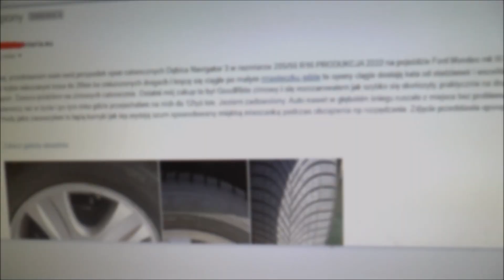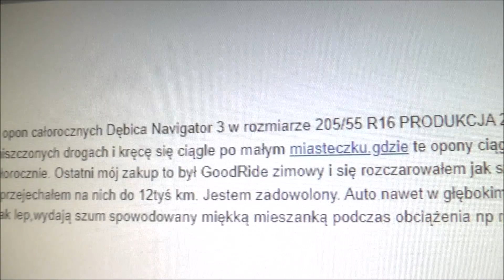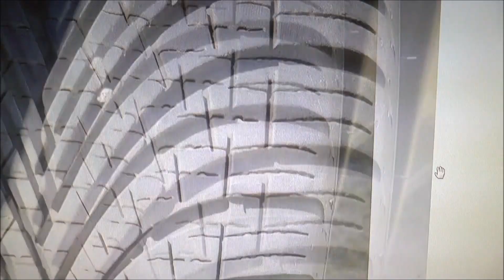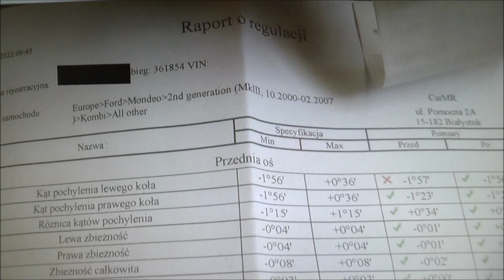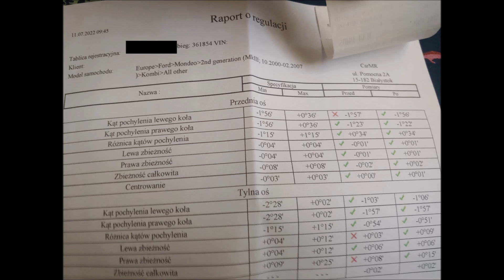Dębica Navigator 3 z 2022 | Opony całoroczne | Jaki stan po 12 tys km? | Ford Mondeo